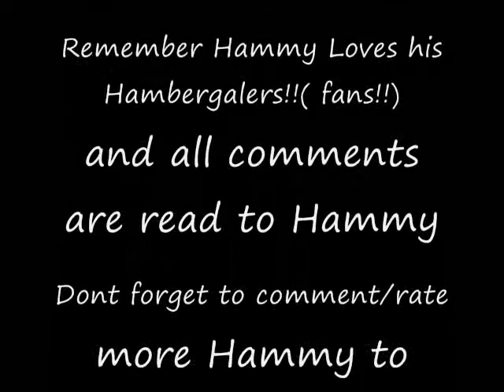Hammy's back!!!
more videos and pictures of Hammy.